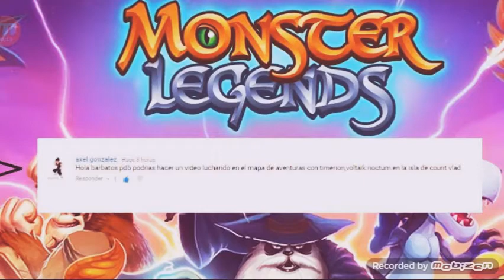Monster legends ( voltaik, noctum, timerion )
Este video fue echo a peticion espero que les gustr no olviden dar like al video att: barabtos pdb .